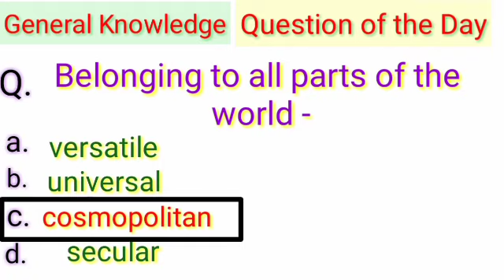Gk quiz #29 // Question of the day // Gk question